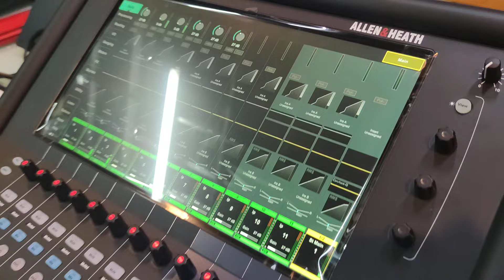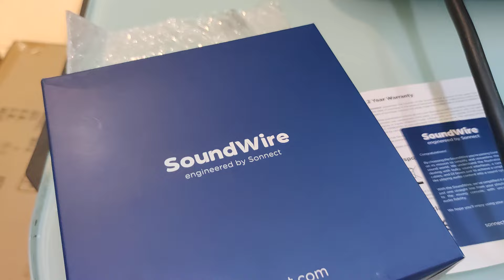ALLEN&HEATH AVANTIS SOLO / GX 4816 ส่งมอบ ลำไย ไหทองคำ ขอบคุณครับ สาธิตวิทยุสุราษฎร์ธานี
สินค้าดีบริการยอดเยี่ยม ผ่านการการันตีจากลูกค้า อย่างยาวนานไม่น้อไยกว่า50ปี
ขอบคุณลูกค้าทุกท่านที่ไว้วางใจทางร้าน
เบอ/ร์โทรติดต่อ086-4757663
ID line   : Jub1833